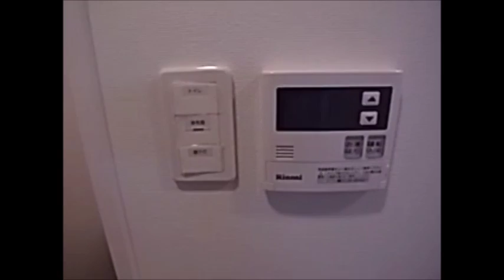レジデンス三宮東グルーブＤタイプ